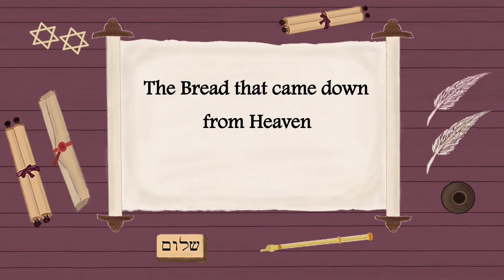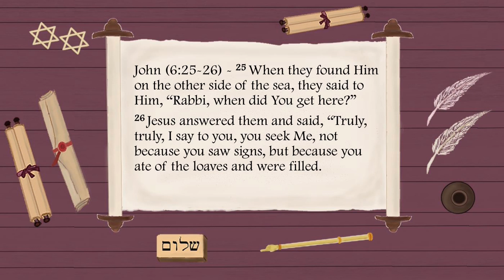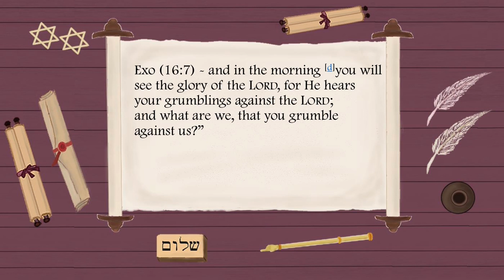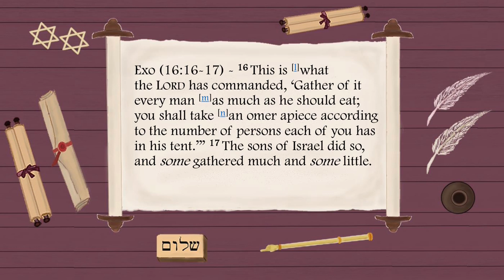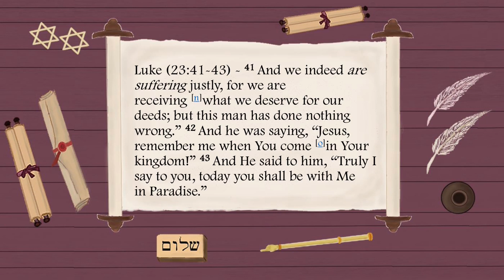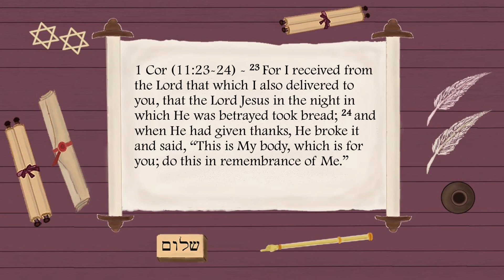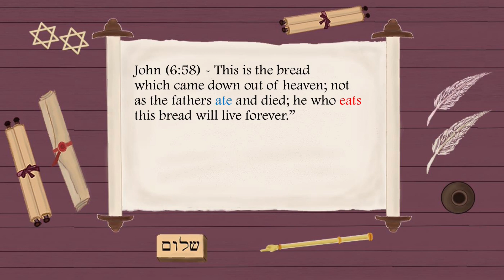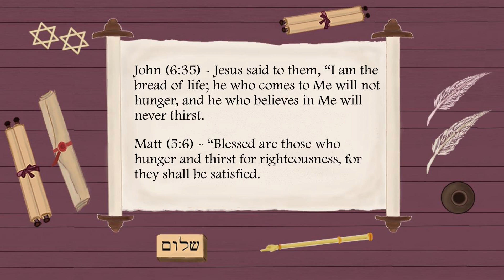John 6 - The Bread of Life Discourse Unveiled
Join us on Instagram as well: El-Shaddai - House of Bible Learning -

Sharing this video on the 14thofNisan

This is the outline of the session:

John6 - salvation by works??
The Crucifixion and the LordsSupper
The Remez found in the intertwining between Manna n the Shabbat

The Bible teacher referred to in the video is the Scholar - Dr. Chuch Missler.

Do go through this Channel's 'About' section to get to know important details [in brief] regarding the Ministry work.
The brothers and sisters who wish to support 'El-Shaddai – House of Bible Learning' could do so by visiting the below given links:
For the brothers and sisters in India - biblelearning@sib [this is the UPI id].
Kindly drop an email on informing regarding the support that has been sent, so that the 'Gratitude and Thanks' email could be sent back.